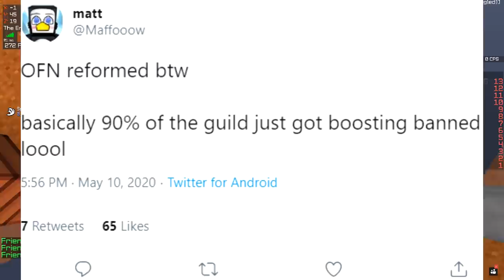BIG HYPIXEL BAN WAVE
Dude can’t wait for all the people who click on this video thinking I got banned

Jubilife City - Pokemon X and Y
Humilau Gym - Pokémon Black 2/White 2
Lacunosa Town - Pokémon Black 2/White 2

🚫Rules

No advertising.
Have fun, be nice to others! 👌